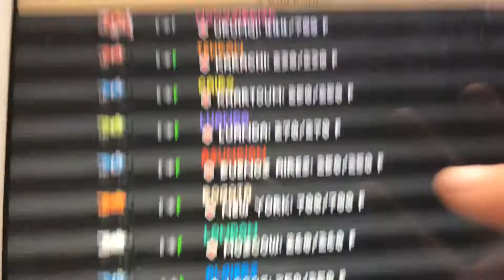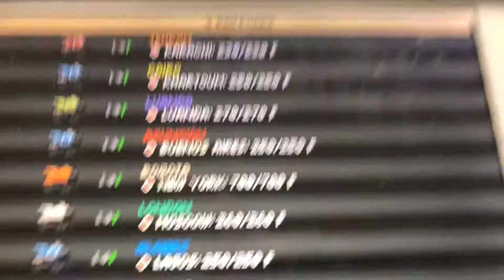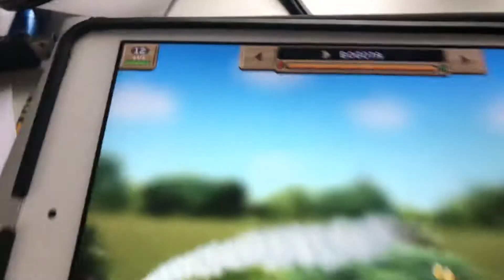Pocket trains is back in episode two